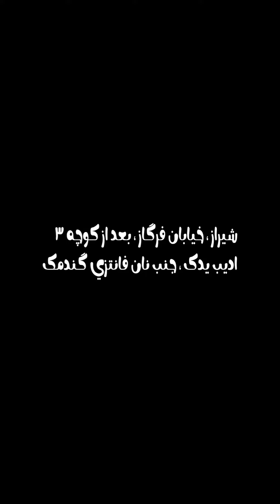لعنت به مردم آزار😉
این داستان  مردم آزاری